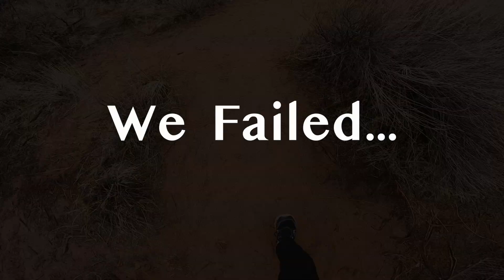Cave Exploring FAIL // Kanab, UT // Road Trip Adventures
Off the road between Kanab, UT and Zion is a obscure cave that we attempted - and failed - to reach.  The adventure trying to reach the cave entrance was worth filming.